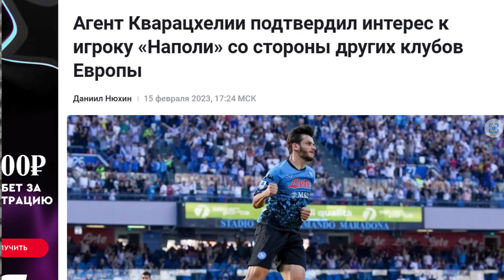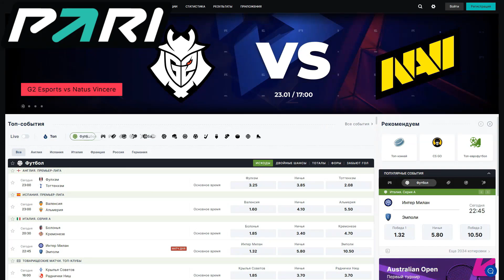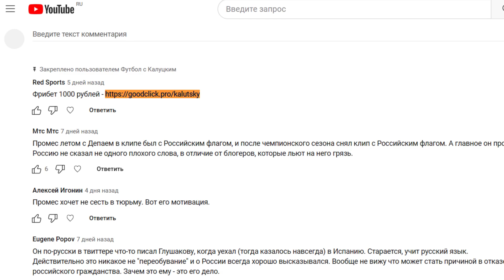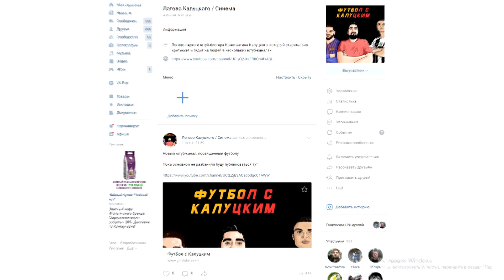"Реал" купит Кварацхелию? Хвича или Беллингем?